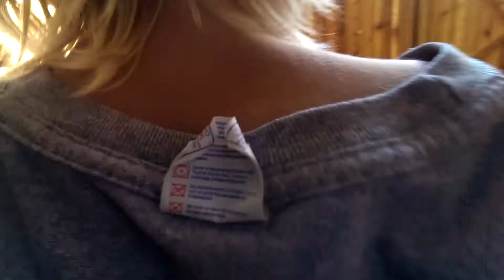June 25, 2018